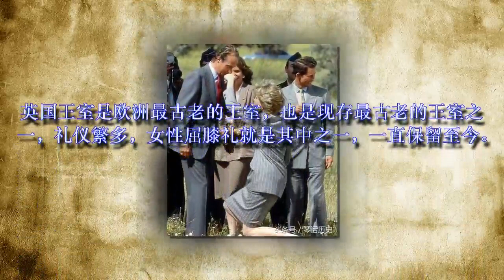英国王室屈膝礼，戴安娜王妃最标准，夏洛特小公主最可爱！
英国王室是欧洲最古老的王室，也是现存最古老的王室之一，礼仪繁多，女性屈膝礼就是其中之一，一直保留至今。屈膝礼是一种传统的问候礼节，与男性的鞠躬礼节相对应，女性行屈膝礼时双膝需略微向外打开，并将一只脚后撤，有时还要双手拎起体侧的裙摆，含笑低头。传统意义上，都是女性向社会地位高于自己的人行屈膝礼。